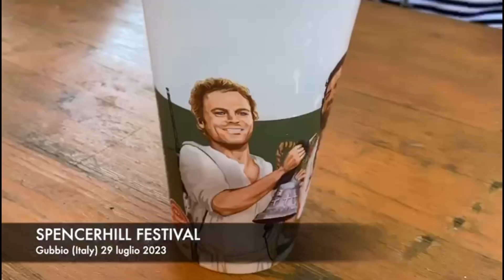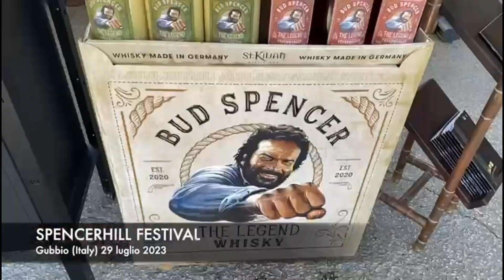VIDEO TG. SpencerHill Festival 2023 a Gubbio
Il raduno internazionale dei fan di Bud Spencer e Terence Hill, lo SpencerHill Festival, ha fatto tappa a Gubbio per la sua 20esima edizione. Riviviamo alcuni dei momenti della manifestazione...